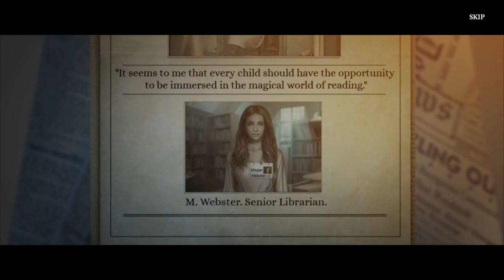Let's Play - Book Traveller - A Victorian Story - BETA Full Walkthrough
Reading books was always your first love, and helping set up the town's library was a job you could only have dreamed off. However, something is not quite right ... a stranger appeared in the library, trying to grab the first edition novel of 'Jane Eyre' that the library owns, beginning a strange and peculiar journey...